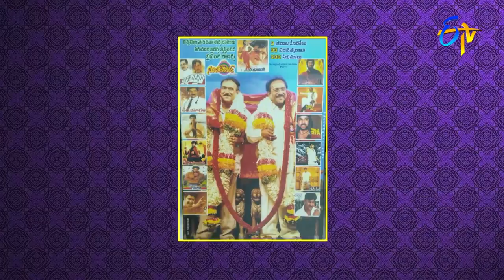Alitho Saradaga Journeylo Jollygaa | Paruchuri Brothers | 20th September 2021 | Full Episode | ETV